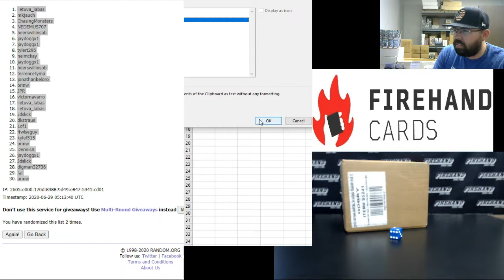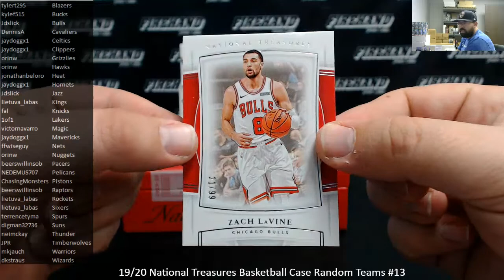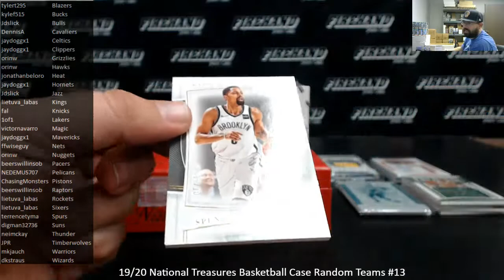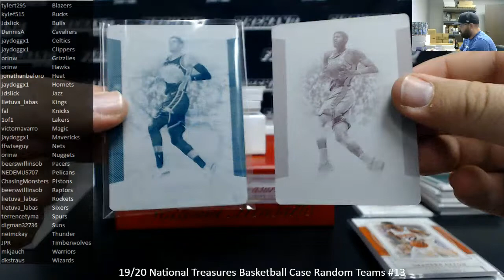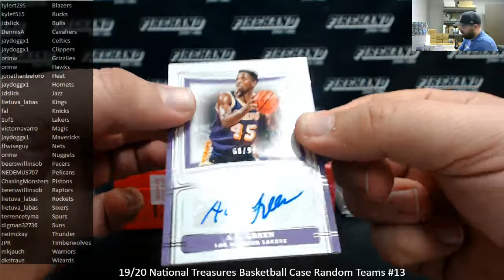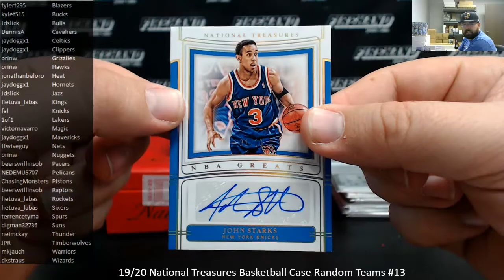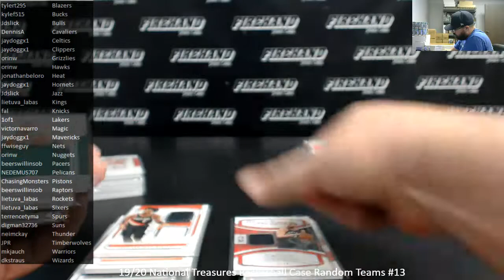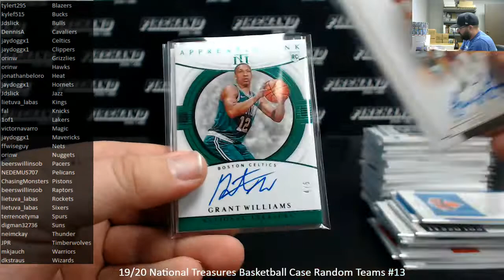6/28/2020 19/20 National Treasures Basketball Case Random Teams #13